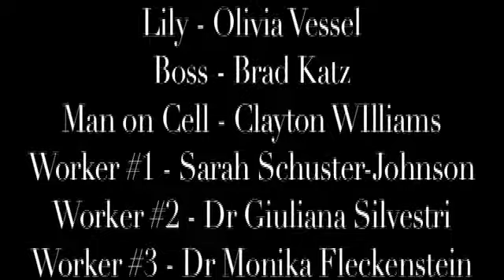Impulse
Our official IB Film project.  All the video is original, music written and performed by Luke Williams